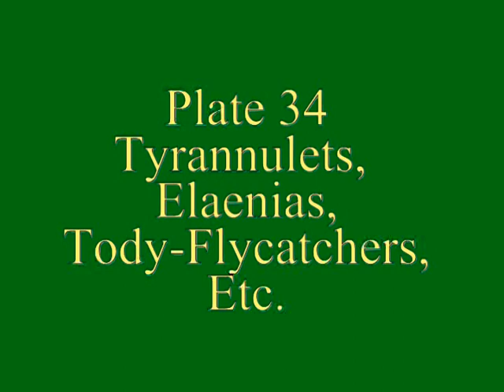Plate 34 Tyrannulets, Elaenias, Tody-Flycatchers, Etc.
Plate 34 of "The Birds of Belize" DVD - 173 species in total are represented on the DVD